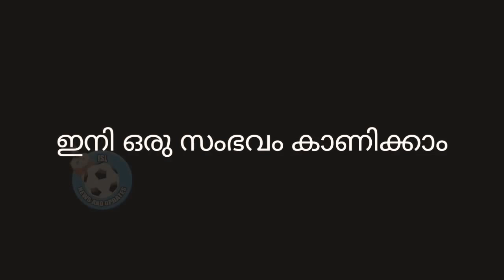KERALA BLASTERS WOW!!!YAYA TOURE TO BLASTERS ......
EVEEY ONE PLEASE WATCH
BLASTERS ETHAVANNA KAPPU ADIKKUM...